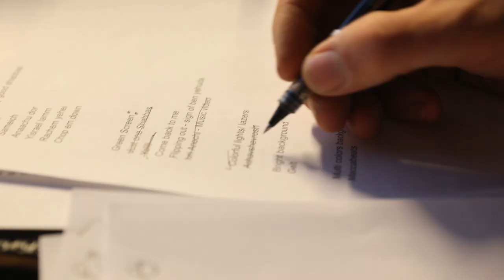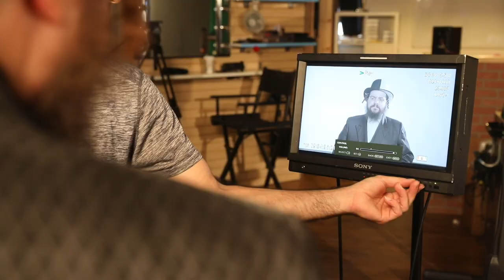Behind The Scenes of The Evolution Of Jewish Music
You've seen the viral hit video - The Evolution of Jewish Music!" Now go behind the scenes and see how it all came together!

Say Hey!

Producer:
Meir Kay

Director:
Mendy Leonorvitz

Co-Producer:
 Sruly Meyer

Starring:
Benny Friedman
Meir Kay

Vocal Recording By:
Tzvika Silberberg

Brass:
Danny Flam

Guitarist:
Motty Feldmen

Production Assistant:
Alex Backus

Behind the scenes Camera/Editor:
Ben Roif

Special Thanks:
Meilech Kohn
Zevi Fried
Avram Zamist
Naftali Schnitzler
Mendy J
Peretz Chein
Sruli Bronstein
Aryeh Leib Horowitz
Rosie Horowitz

Bison and Bourbon